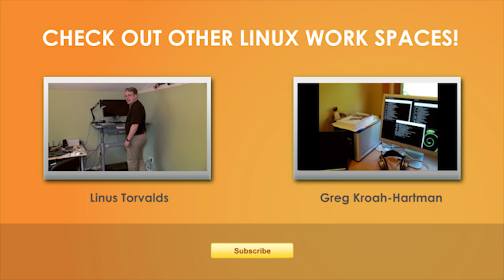Linux Kernel Developer Work Spaces: K.Y. Srinivasan, Microsoft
K.Y. Srinivasan is an architect in the Windows Server Division at Microsoft where he helps ensure that the Hyper-V hypervisor and Azure cloud environment support Linux. In this video he takes us on a tour of his home office in the mountains near Redmond, Washington, and answers our questions about his work space.